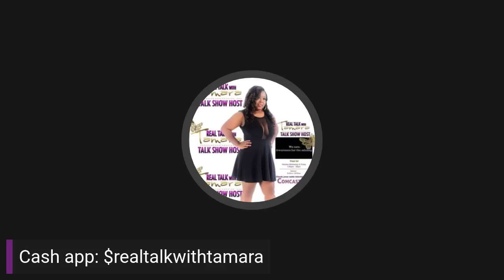youngdolph STILL SPINNING ON THEM .THEY JUST DON T WANT THE LIL DUDES THAT THEY SEND OUT TO KNOW!